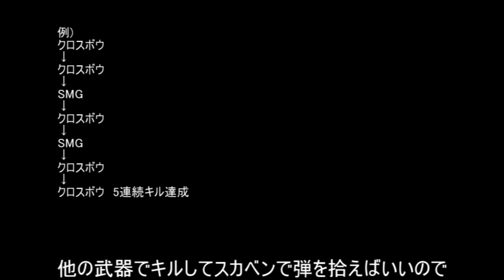【CoD:BO2】ダイヤモンド迷彩の解除方法とコツ サブマシンガン編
こんにちは、k4sen(かせん)と申します。

BO2の隠し迷彩「ダイヤモンド迷彩」についての解説動画です。
今回はサブマシンガン編です。
これまでの修正とダイヤを目指す上での知識についても解説しています。

いつも数多くの再生、コメントマイリスありがとうございます。
ランクマッチ等でメッセージをくれる方もありがとうございます。